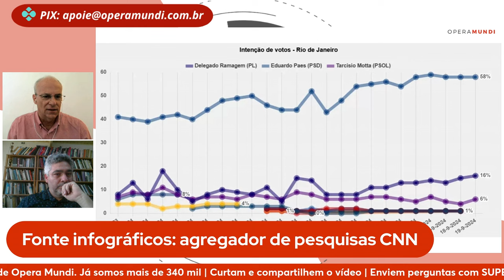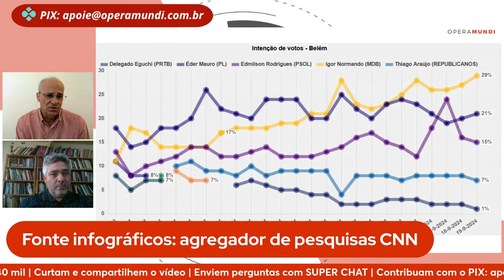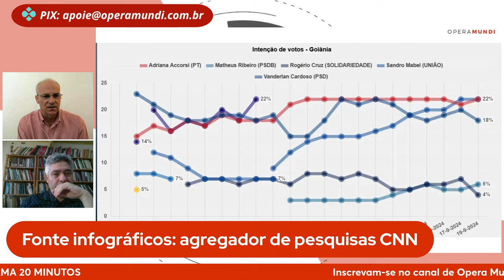Cenário eleitoral 2024: São Paulo, Belo Horizonte e Rio de Janeiro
Neste vídeo, analisamos as dinâmicas eleitorais das principais cidades brasileiras para as eleições de 2024: São Paulo, Belo Horizonte e Rio de Janeiro. Com a expertise do cientista político Alberto Carlos Almeida, mergulhamos nas tendências, desafios e oportunidades que cada cidade apresenta neste cenário eleitoral. Descubra como os fatores sociais, econômicos e políticos podem impactar as decisões dos eleitores e quais candidatos estão se destacando nas prévias.

📺 Este video é um trecho de DIREITA VS. ESQUERDA: QUEM ESTÁ MAIS FORTE NAS ELEIÇÕES MUNICIPAIS? - ALBERTO CARLOS ALMEIDA, que você pode acompanhar na íntegra aqui:

Quer contribuir com Opera Mundi via PIX?

Opera Mundi é um canal de notícias, reportagens especiais e análises críticas sobre os principais acontecimentos do mundo. Fundado em 2008, Opera Mundi informa sobre o mundo a partir de uma perspectiva brasileira e sul-americana. É o canal dos programas "20 Minutos com Breno Altman" e "Sub40 com Haroldo Ceravolo Sereza". Também traz entrevistas e reportagens especiais realizadas pela equipe do